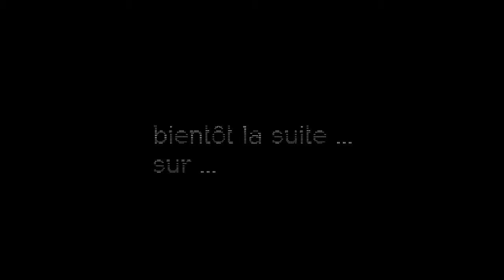travaux du pont la motte en provence